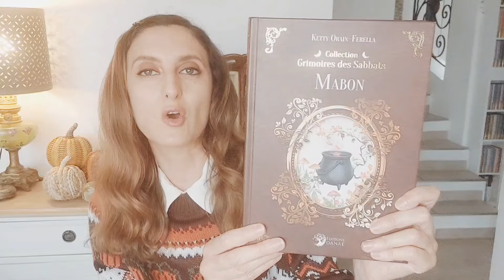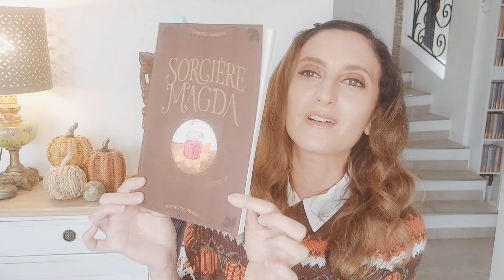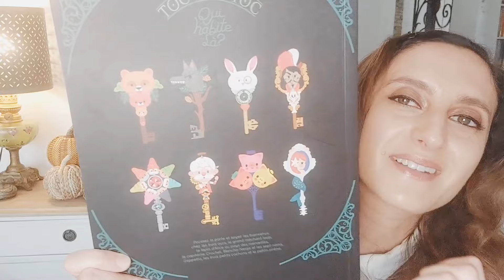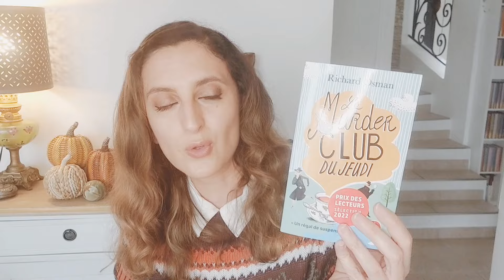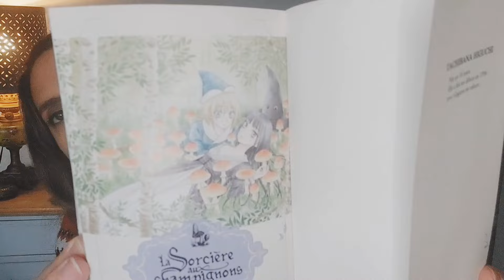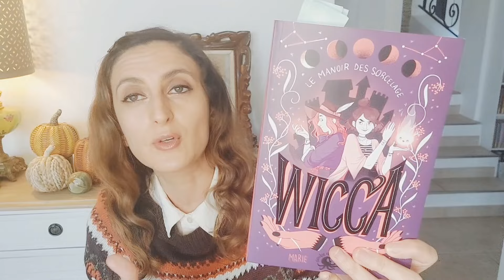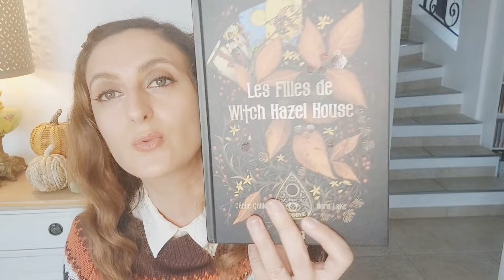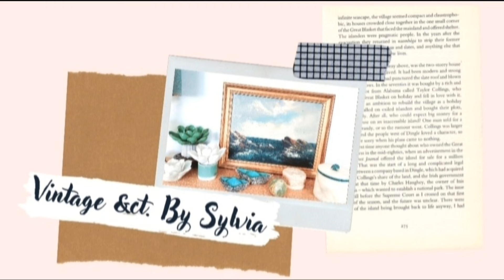🎃Mes Lectures Automne et Halloween🎃+ de 30 livres! 💀 Books for Fall and Halloween💀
🍄🫖 Bonjour ! 👻🍁
Une nouvelle vidéo, très looooongue il faut bien l'avouer 😅, (beaucoup plus que je ne le souhaitais au départ), mais il faut dire que j'avais tellement envie de vous parler de tous ces livres, que je me suis laissée emporter par ma passion livresque!
Et donc, comme tous les ans, j'ai eu envie de vous montrer toutes mes lectures automnales et "Halloweenesques".
Certains livres sont vintage et chinés, d'autres ont été acquis d'occasion, et quelques uns ont été achetés neufs.
J'espère que cela vous inspirera quelques lectures de saison!

Dans tous les cas, je vous remercie chaleureusement de regarder mes vidéos et je vous dis à très bientôt! 😊